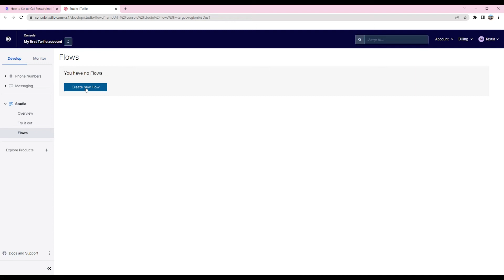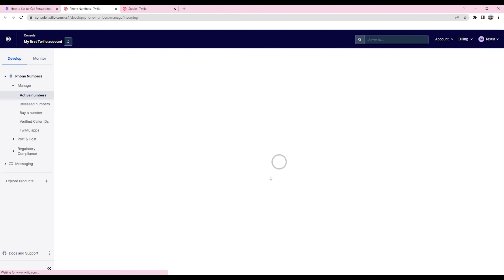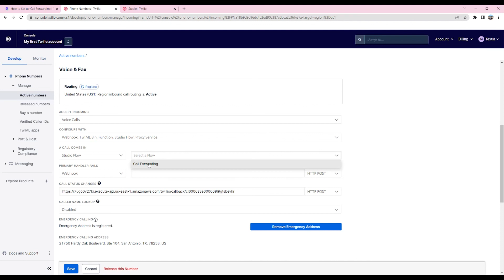How to Forward Calls from your Twilio number